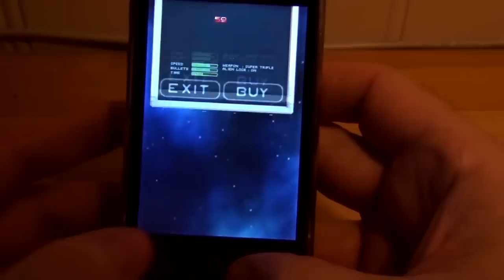Warblade iPhone Preview Final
Preview of my new iPhone/iPod game called Warblade. Warblade is a galaga style game with lots and lots of extra features, bonuses and cool stuff. Game play will be like on the PC/Mac version: very very good, and very addictive. The game is a remake of the PC/Mac version and will feature all of the stuff that the PC/Mac version got. 100 levels of hot arcade action, 15 timetrial levels, lot of bonuses and pickups, 60 FPS update rate. Lots of eye candy. Very advanced profile system where all sort of stats are recorded and new game features unlocked. Second Version. Final version of  company intro and outro...

Download free PC or Mac demo of Warblade